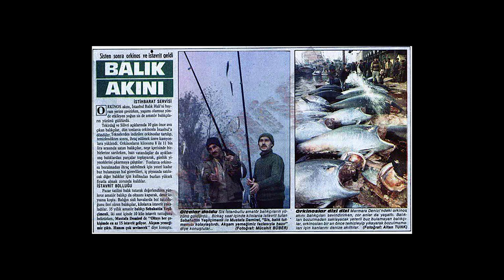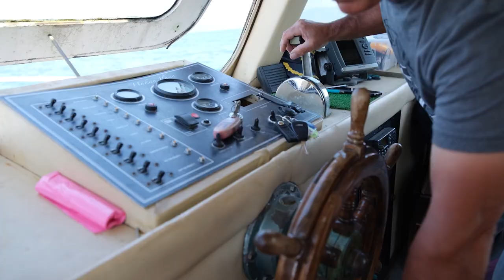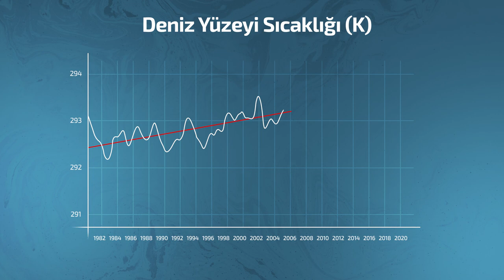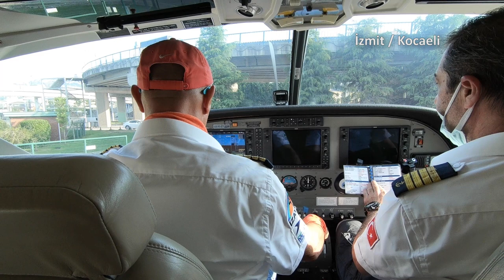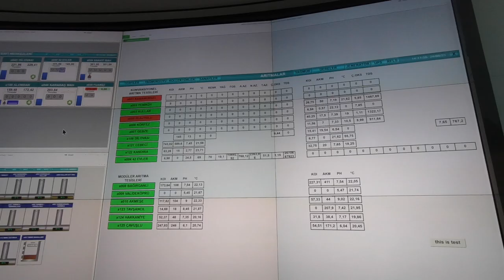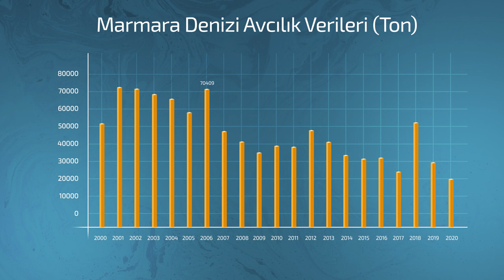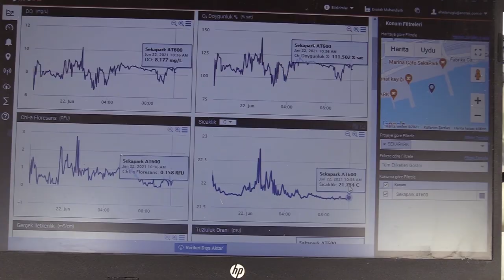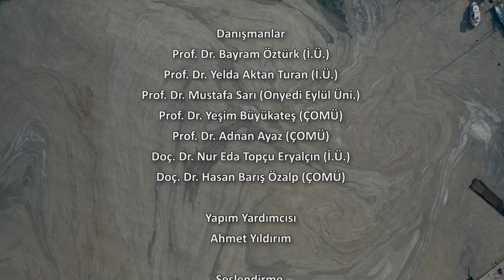Belgesel - Bir Umut Marmara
Marmara Denizi’nin müsilaj gerçeği Bir Umut Marmara belgeselinde.